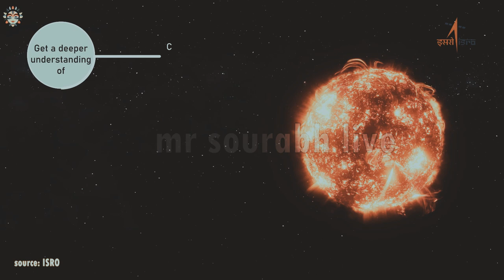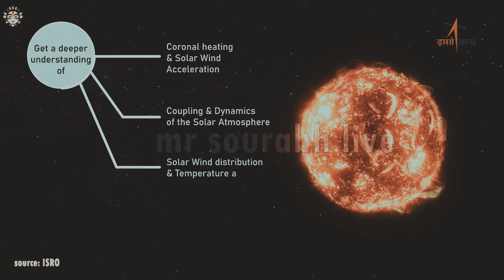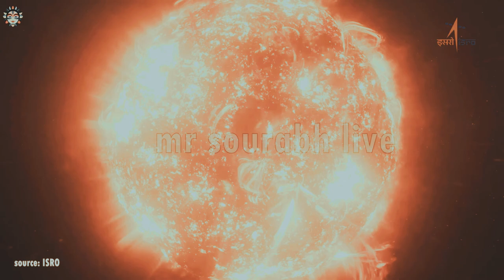"ADITYA L1: India's Sun-Staring Satellite' | Journey to the sun's Corona | Hindi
"ADITYA L1: India's Sun-Staring Satellite' | Journey to the sun's Corona

•Aditya L1 :Exploring the suns closest Neighbor
•Unveiling the Mysteries of Aditya L1 Mission
•Aditya L1 Mission Revealed

©credit : ISRO